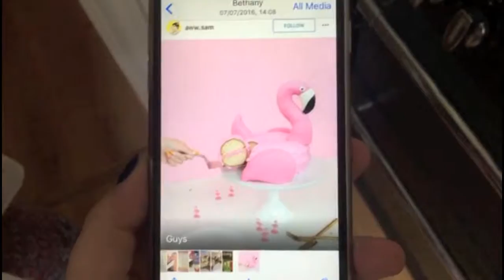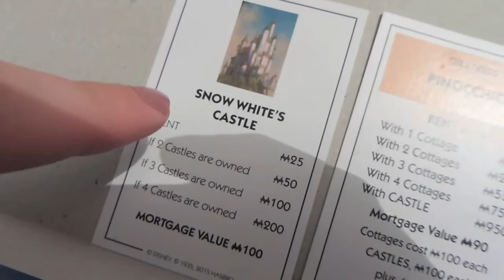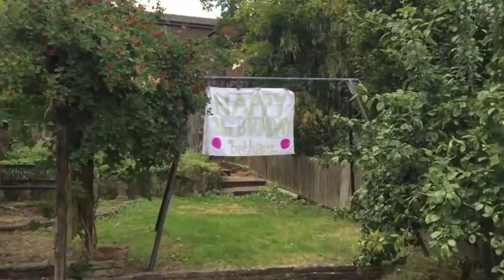From Rosie and Bethany: 21st BIRTHDAY!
So it was my birthday in July.. yes it's taken a long time to upload this!!

We had a bouncy castle because thats what I always used to have at primary school so it was nostalgic and still a lot of fun as an adult!

Happy Summer!